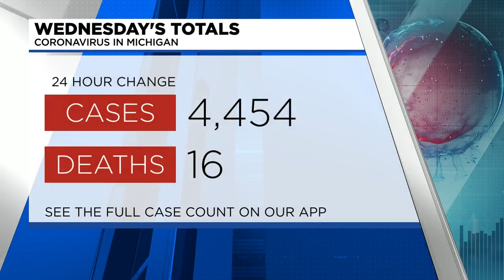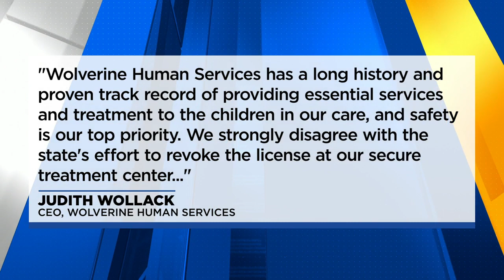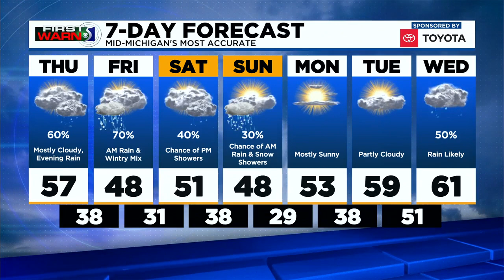TV5 news update: Wednesday evening, March 24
The state of Michigan is reporting over 4,400 cases of COVID-19, the mass vaccination clinic at Ford Field has opened and your forecast.